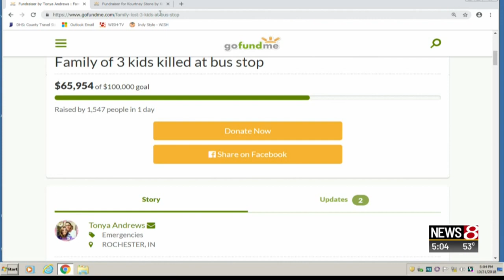Family Speaks Out After Fatal Crash